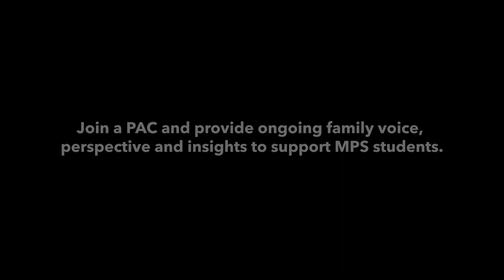Black Parents Have a Voice in MPS: Black Parent Advisory Council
Minneapolis Public Schools officially supports a Black Parent Advisory Council, a parent group focused on the academic achievement of all Black students.

MPS and the Office of Student, Family, and Community Engagement encourage parents and community members to have an active voice in the activities of the district as a whole. Parents and community members may voice their concerns and give their feedback in a structured setting through the various districtwide councils. See below to learn more about these councils and how to get involved!

PACs create and support a space for vibrant family groups to come together around shared interests and experiences focused on ways to support and sustain student academic and social-emotional success. They increase parent and family involvement in their children's education through effective communication and leadership development while empowering and advocating for all families. By attending an Advisory Council you can:

Connect with other parents and community leaders
Provide input concerning school-related issues
Make recommendations in support of enhancing learning opportunities and environments
Advocate for issues vital to the success of schools, youth, and families in their community
Each Parent Advisory Council selects two people to represent them on the District Parent Advisory Council